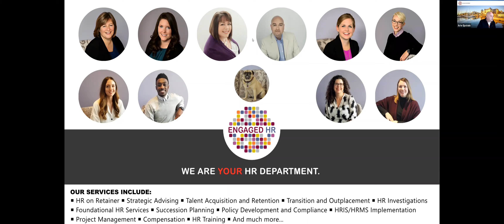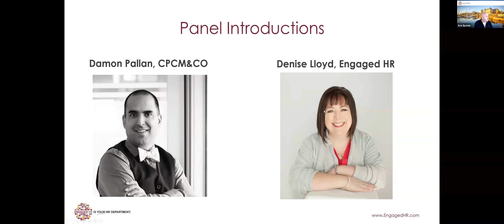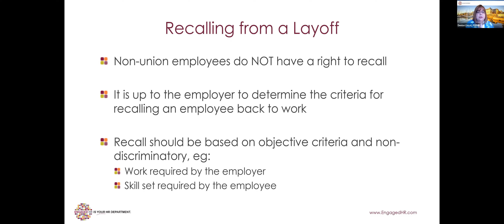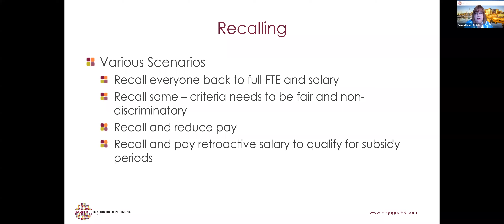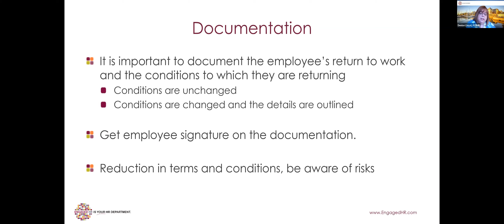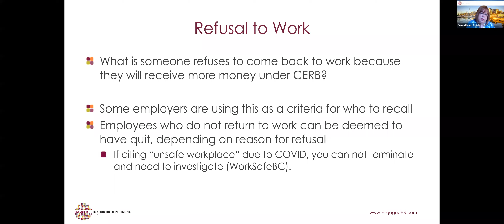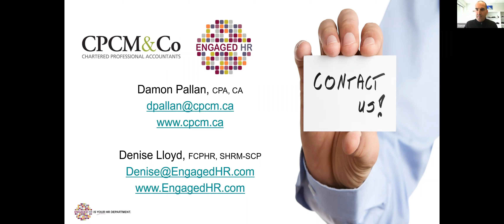Bring your employees back to work: Understanding Federal Support Programs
View our discussion about the various employer support programs in Canada, including the Canada Emergency Wage Subsidy (CEWS) and the logistics of bringing your team back to work. We are thrilled to have Damon Pallan, partner in the accounting firm CPCM & Co joining Denise Lloyd, CEO with Engaged HR to discuss the application process for the CEWS and the resulting implications to bringing employees back to work. T